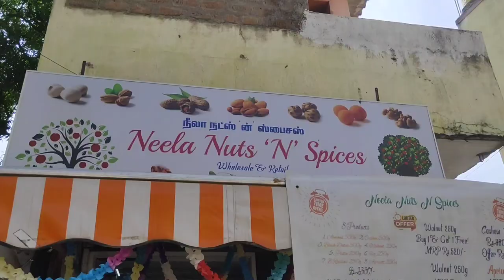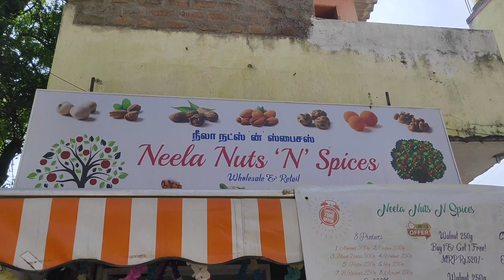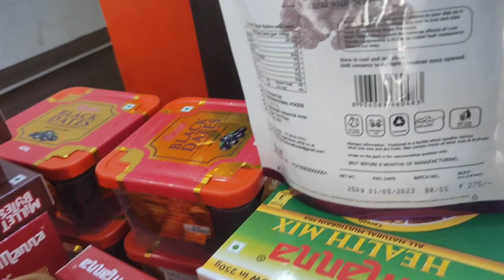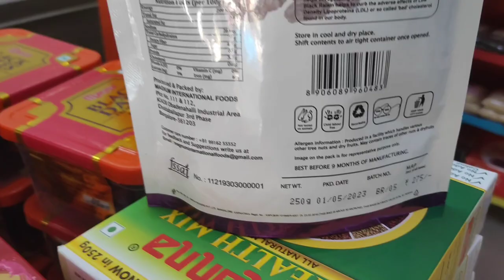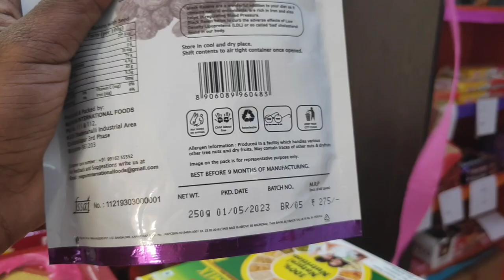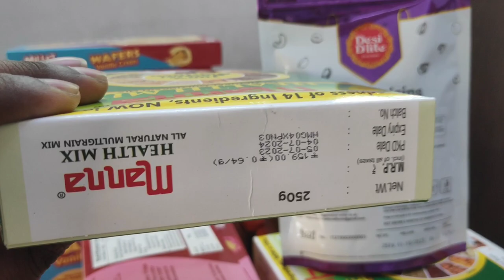Dry Fruits Chennai | Neela Nuts N Spices | No Offers Cheating Only Correct Price